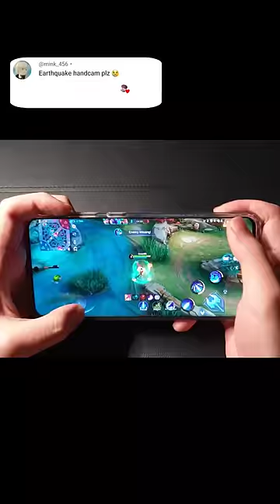90% normal Gusion users handcam